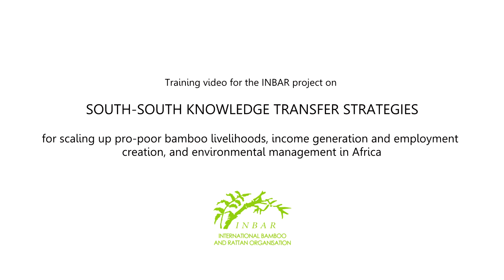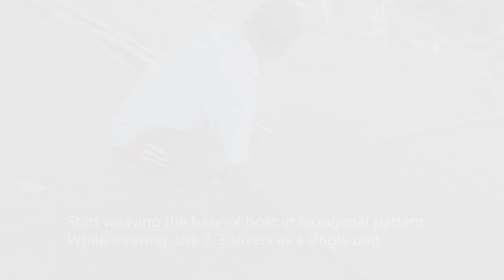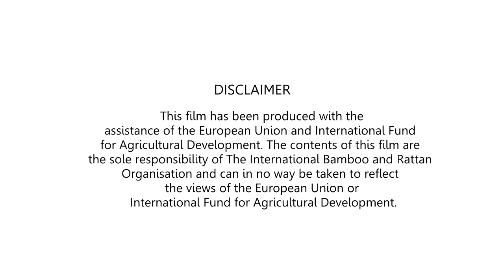Process of Bamboo Coracle Making - training video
A training video on how to make a bamboo coracle. This is a knowledge product of the INBAR-led project South-South Knowledge Transfer Strategies project, funded by the International Fund for Agricultural Development and the European Union.